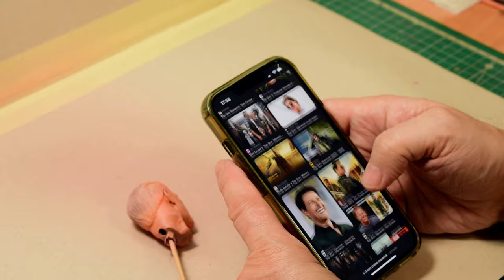Tom Cruise on Top Gun Maverick 3D printing and painting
Check out this amazing how-to video about 3D printing and painting of Tom Cruise as Maverick on Top Gun: Maverick movie!

Printed on an Elegoo Saturn 2 using Elegoo water washable grey resin and painted with Vallejo acrylics and spray can paint.